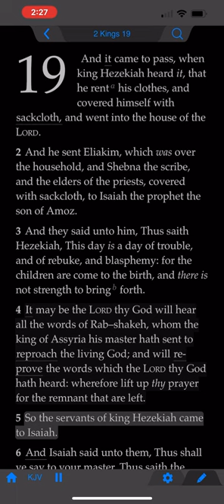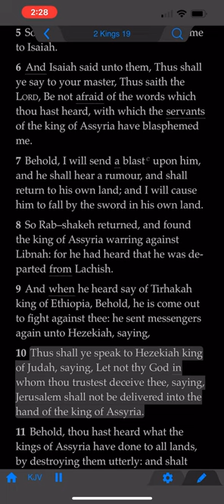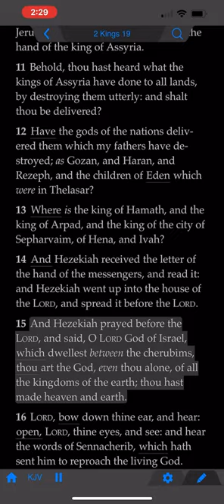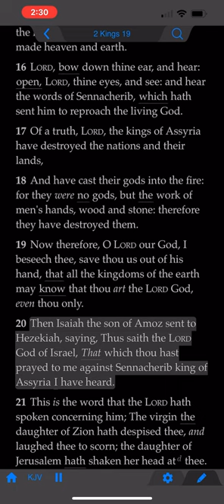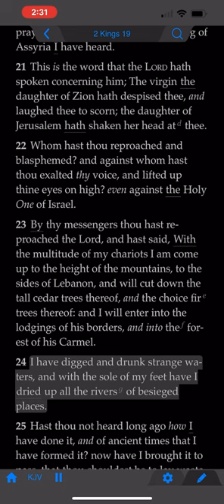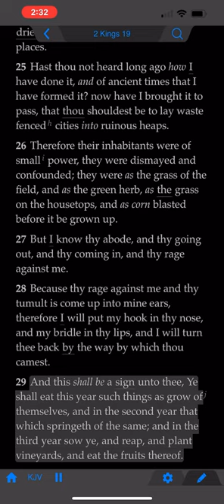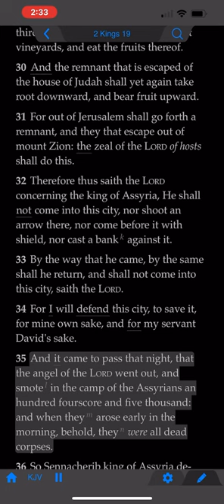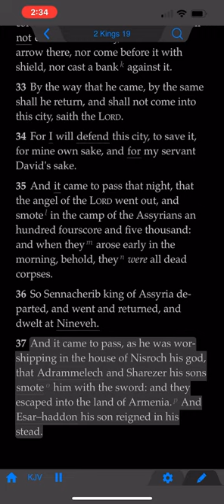The Book of 2nd Kings: Chapter 19 (KJV)